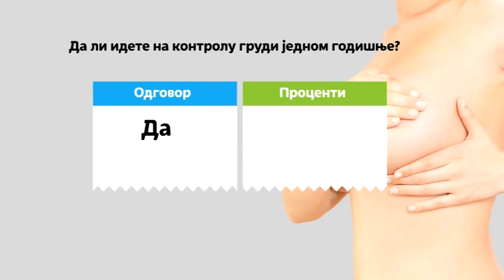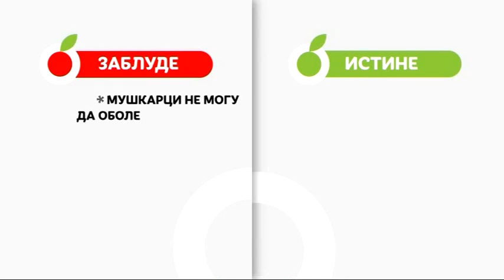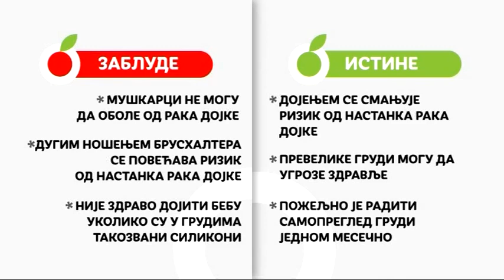DOJKE // Dr Ivana Đurđević Starović / Dr Nina Šijan Mišković / Dr Ana Jovićević